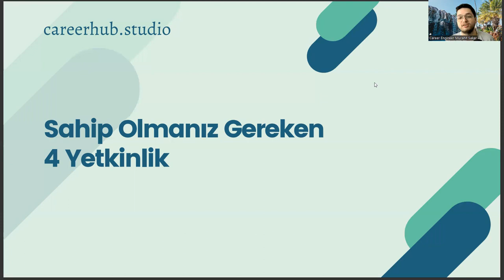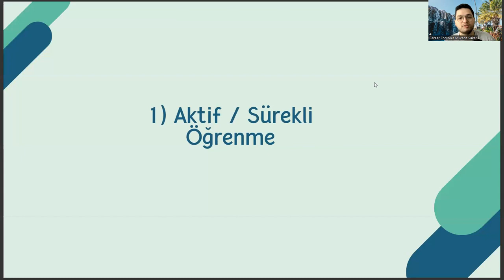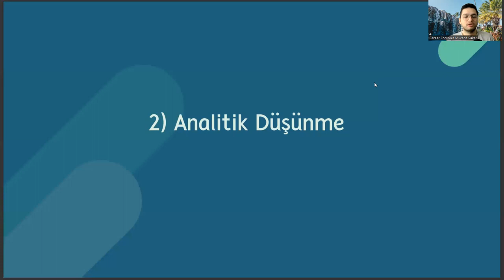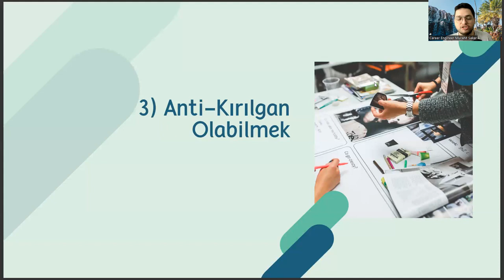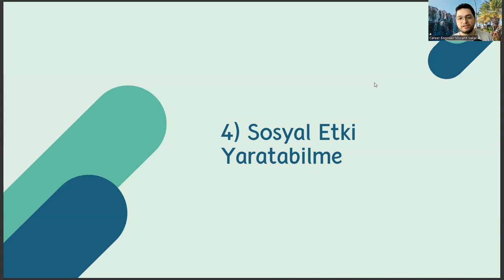Turizm ve Otel İşletmeciliği Bölümünde Fark Yaratan Kariyer İçin Sahip Olmanız Gereken 4 Yetkinlik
bilgisayar programcılığı,
sivil hava ulaştırma işletmeciliği,
turizm ve otel işletmeciliği maaşı 2022,
turizm ve otel işletmeciliği maaşı 2023,
dış ticaret bölümü,
ege üniversitesi,
ea bölümleri,
turizm ve otel işletmeciliği taban puanları 2022,
turizm ve otel işletmeciliği taban puanları 2023,
turizm ve otel işletmeciliği puanları 4 yıllık 2022,
turizm ve otel işletmeciliği puanları 4 yıllık 2023,
turizm ve otel işletmeciliği 4 yıllık taban puanları 2022,
turizm ve otel işletmeciliği 4 yıllık taban puanları 2023,
yök atlas,
radyo ve televizyon programcılığı,
osy,
sağlık kurumları işletmeciliği,
ösym,
turizm ve otel işletmeciliği taban puanları 4 yıllık,
spor yönetimi,
dış ticaret,
turizm ve otel işletmeciliği taban puanları,
turizm işletmeciliği taban puanları,
2 yıllık turizm ve otel işletmeciliği,
2 yıllık bölümler,
turizm ve otel işletmeciliği maaşı,
turizm ve otel işletmeciliği sıralama,
aöf turizm ve otel işletmeciliği,
turizm rehberliği,
turizm ve otel işletmeciliği kaç yıllık,
yök atlas,
akdeniz üniversitesi,
turizm ve otelcilik taban puanları,
anadolu üniversitesi,
dış ticaret,
bilgisayar programcılığı,
dış ticaret bölümü,
ege üniversitesi,
ea bölümleri,
yök atlas,
osy,
sağlık kurumları işletmeciliği,
ösym,
spor yönetimi,
dış ticaret,
2 yıllık turizm ve otel işletmeciliği,
2 yıllık bölümler,
turizm rehberliği,
yök atlas,
akdeniz üniversitesi,
anadolu üniversitesi,
dış ticaret,bilgisayar programcılığı,
dış ticaret bölümü,
ege üniversitesi,
ea bölümleri,
yök atlas,
osy,
sağlık kurumları işletmeciliği,
ösym,
spor yönetimi,
dış ticaret,